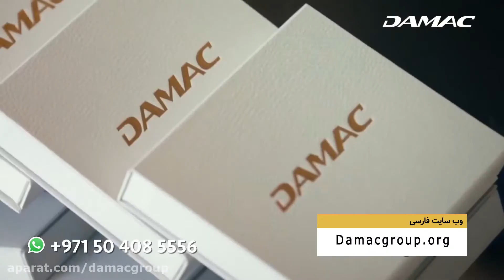DAMAC, the biggest and the most valid construction company in the real estate industry.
arian
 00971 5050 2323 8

 Haleh
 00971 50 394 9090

 Sogand
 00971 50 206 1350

 Khatereh
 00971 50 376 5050